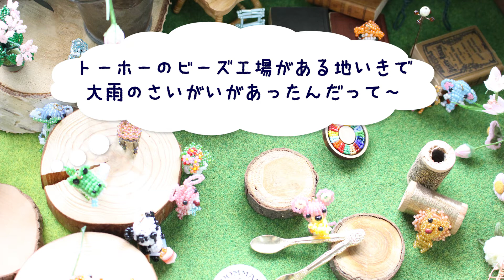トーホーのビーズアニマルたちがSDGsバッチの話をしているよ〜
トーホー株式会社です。

かわいいビーズアニマルズはキットが出ています。
プチアニマルズというキットです。

ビーズマーケットオンラインからご購入いただけます。

2021年スタート
トーホーのエンタメ企画
TOBBY’s BLOG

まで